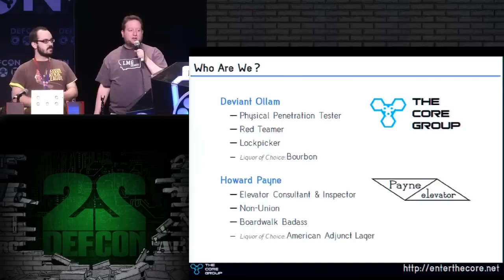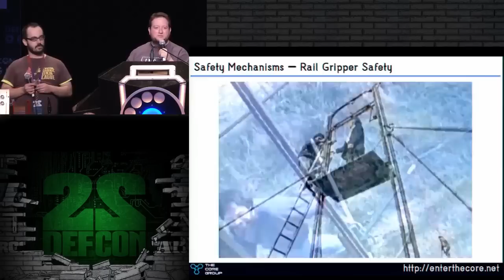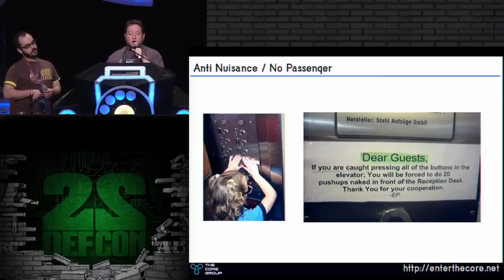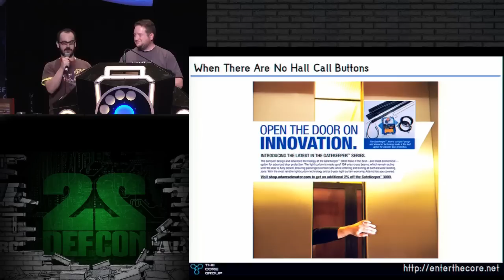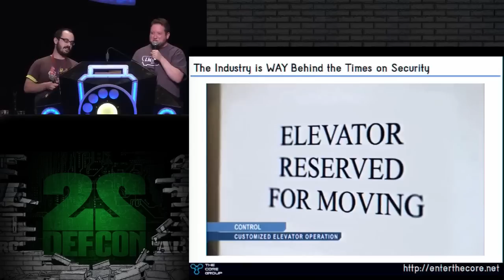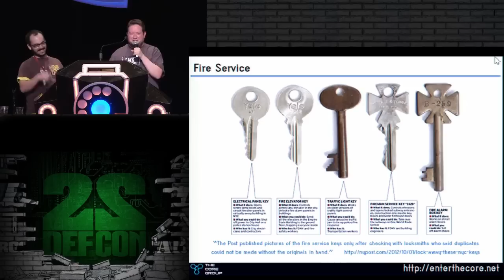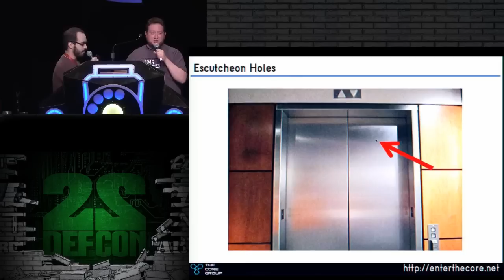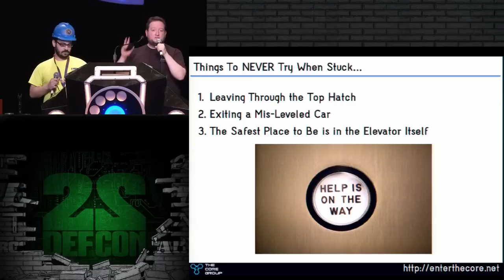DEF CON 22 Elevator Hacking From the Pit to the Penthouse